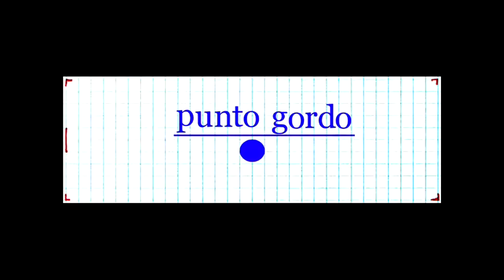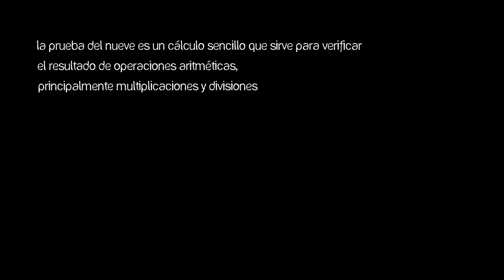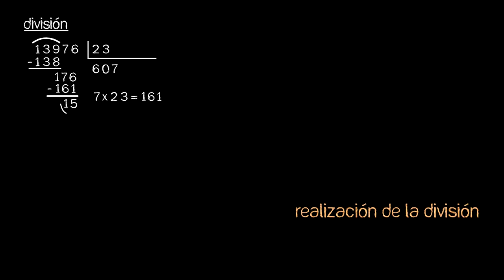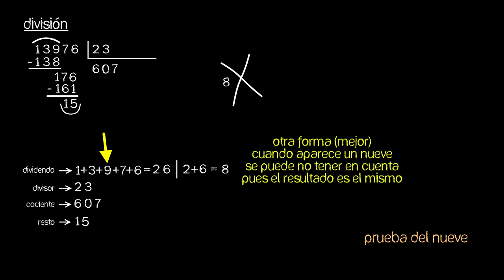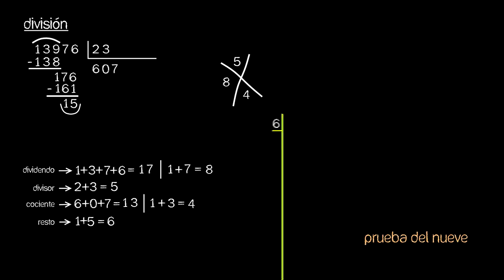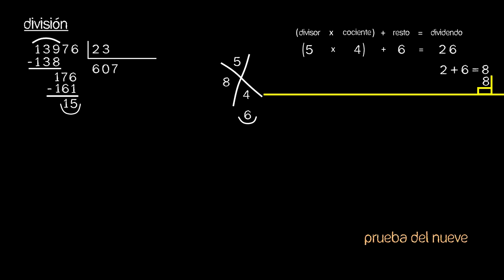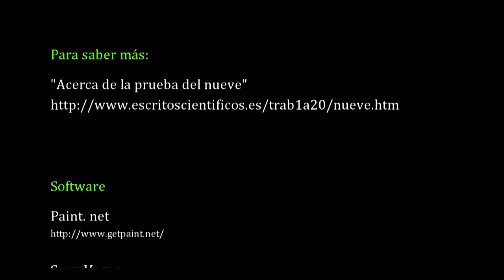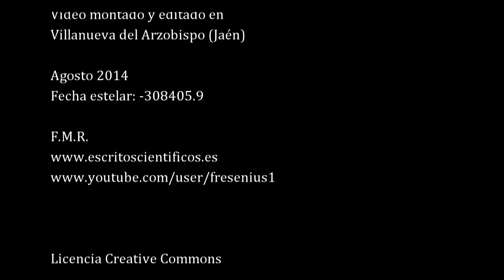La prueba del nueve (para la división)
Tercer vídeo, de una serie de tres, donde se explica cómo realizar la prueba del nueve a una división con objeto de verificar si su resultado es correcto.